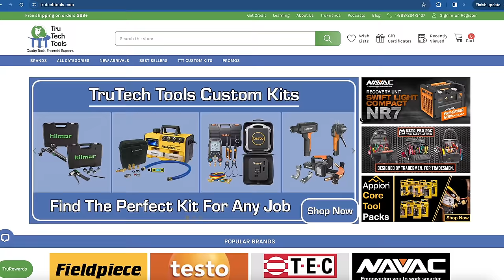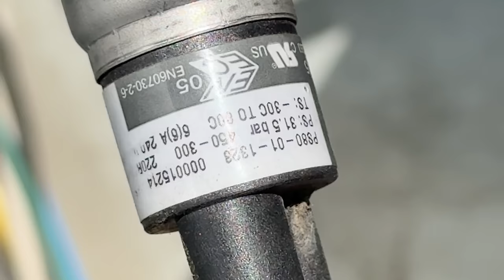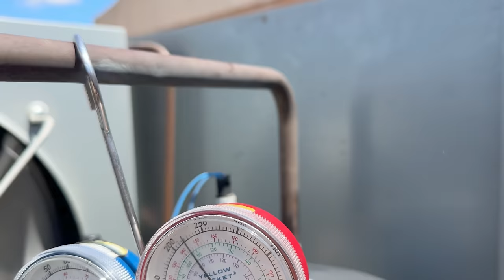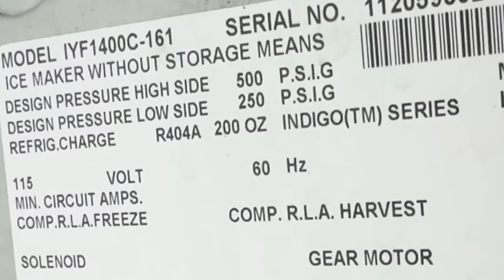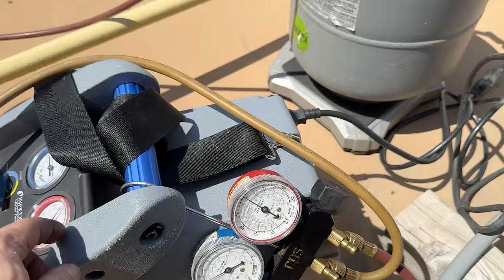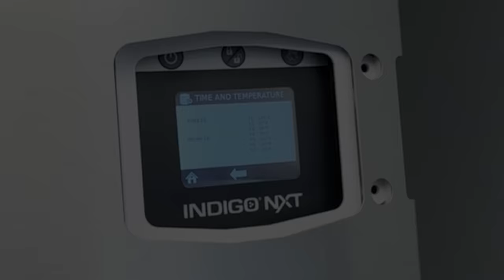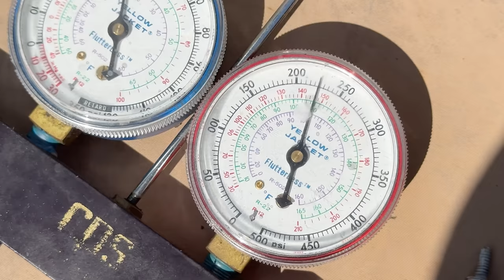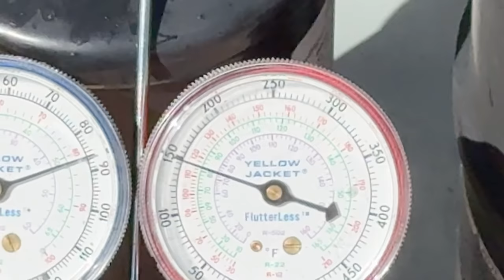Manitowoc Ice Machine Not Making Ice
Manitowoc is known for using cheap failure prone snap disc style pressure switches for fan cycling and high and low pressure safety's. This is a call where they were replaced with a better switch but it wasn't done in best practice.

and use the offer code SURVIVAL to save 8% on your total purchase (exclusions may apply)

Yellow Jacket Pinch Off Tool

SHORT TOOL LIST BELOW
Fenix PD25R (EDC Light)
Fenix PD35 V3.0 (My Daily Driver)
Polyamide Clip-On Kydex Flashlight Holster for Fenix PD35
MTR Micro 6000 Rosebud Heating Tip
MTT Micro 6000 Flexible Twin Tip
MTF-5 Cap'n Hook Tip
Uniweld 71 Welding Handle Needed For Above Tips
TOPDON TC003 Thermal Imaging Camera, 256x192 IR High Res
5 Gallon Bucket Topper and Organizer